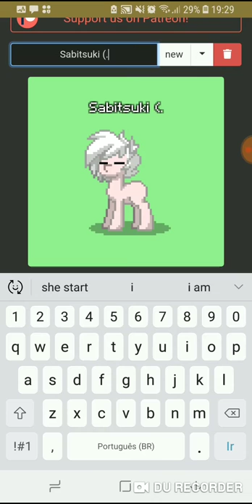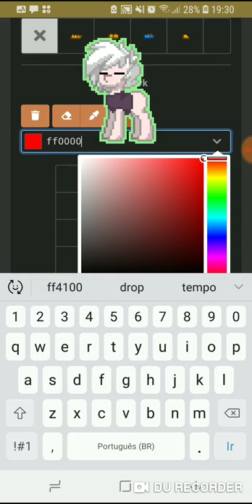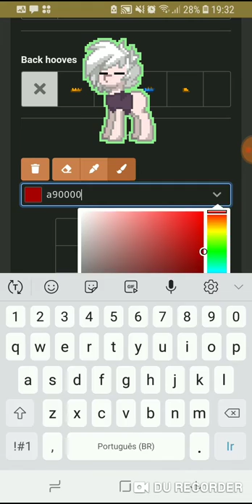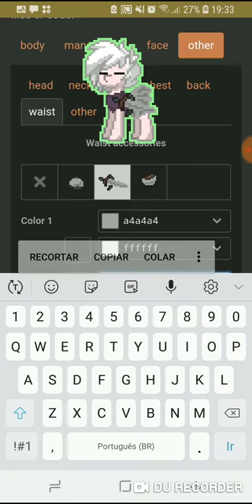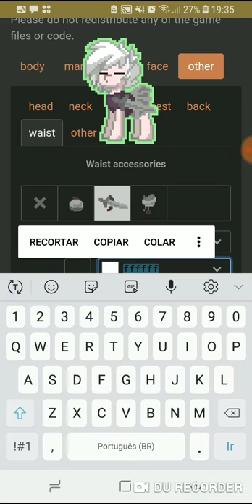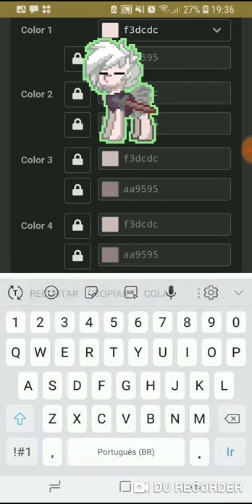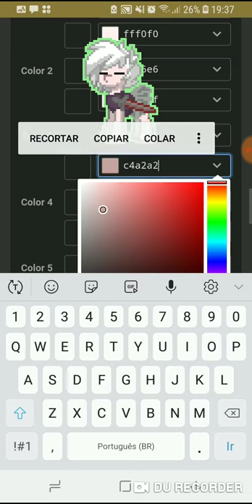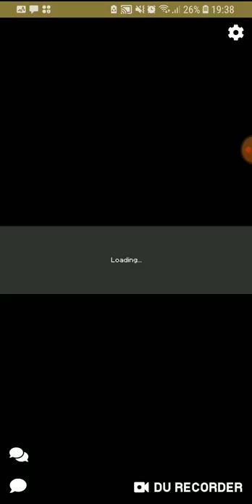Sabitsuki on pony town.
DU Recorder.

Ost used;
(.flow) Flow beat(flowbeet)
By: .lolrust
Or just .lol